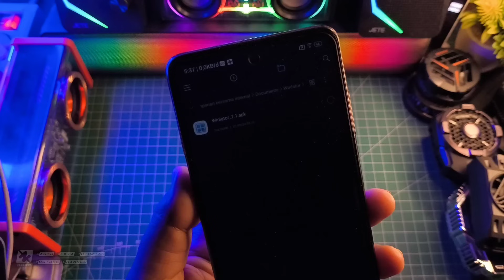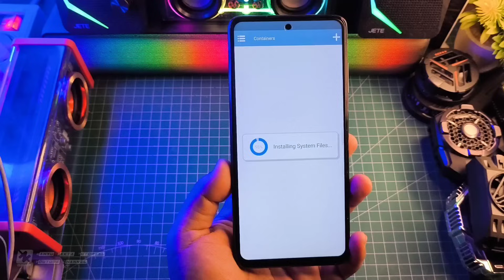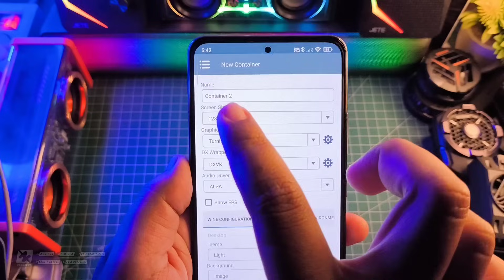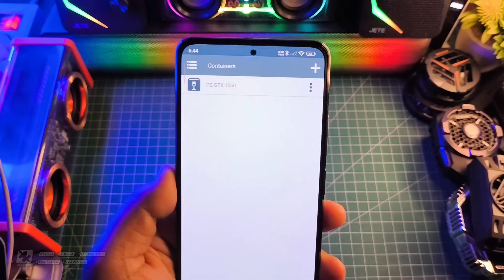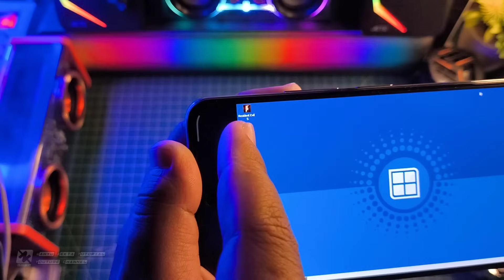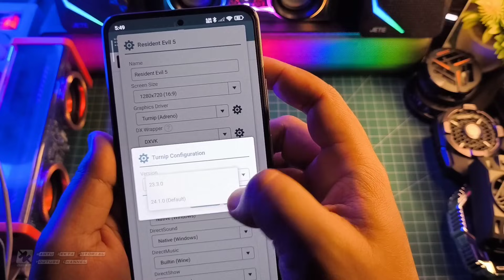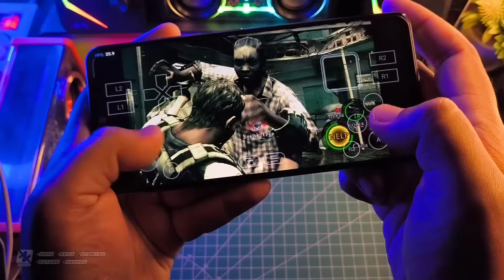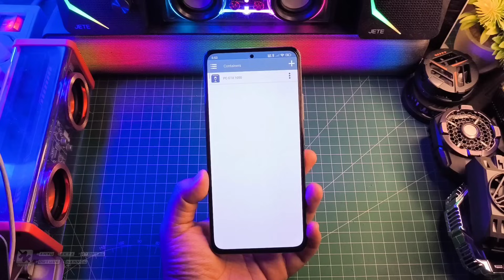TERBARU CARA INSTALL WINLATOR SAMPAI BISA MAIN GAME WORK 100% FULL TUTORIAL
Bantu Like nya Ya gaes Terima Kasih
Akhirnya! coba install winlator keren nih emulator window kita bisa main game pc di smartphone Selengkapnya yuk langsung ke videonya..

Produk yang pernah saya pake :
OFFICIAL GRUP WAHYU ZEKTA OFFICIAL